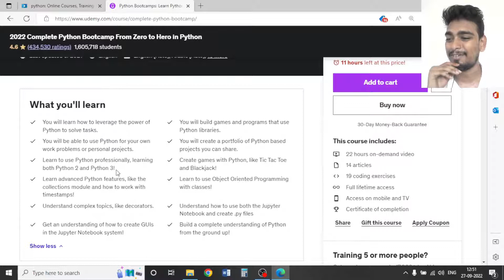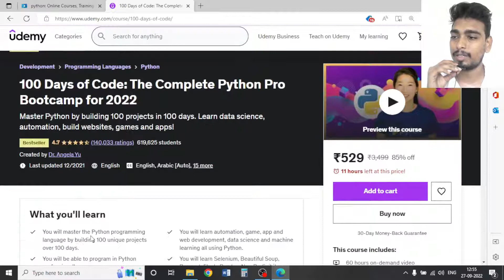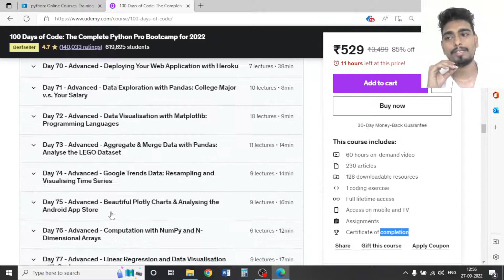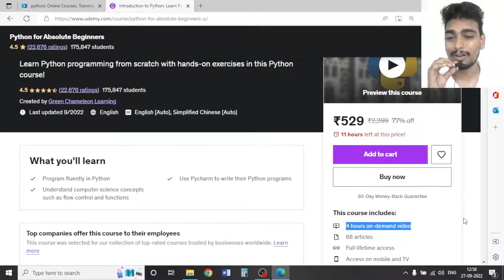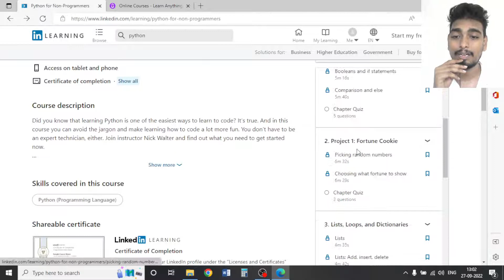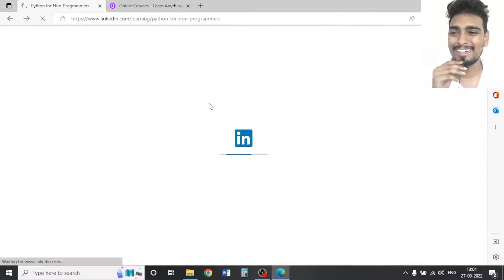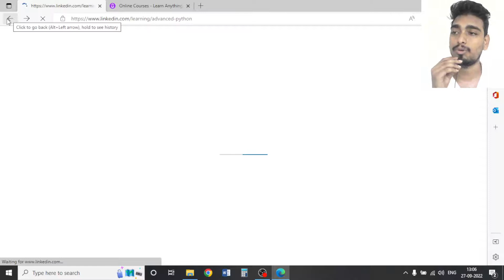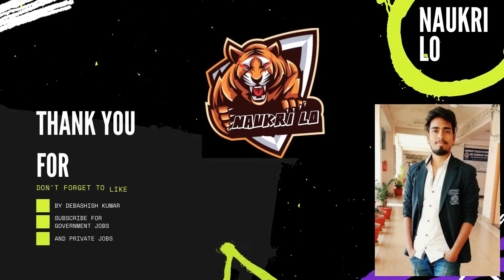BEST PYTHON COURSE IN UDEMY AND LINKEDIN LEARNING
DONT MISS ANY PART OF THIS VIDEO.
DONT SKIP THIS VIDEO OTHERWISE YOU WILL MISS A LOT.
THIS VIDEO TOOK A LOT OF HARD WORK AND RESEARCH BY ME.
I REGULARLY UPLOAD VIDEOS FOR PRIVATE JOBS.
if you have any queries❓you can comment 💬 in the comment section below👇, I will reply to you there 📝 .